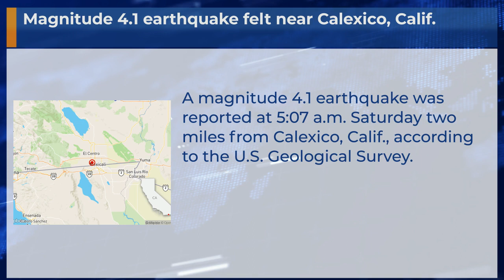Magnitude 4.1 earthquake felt near Calexico, Calif.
A magnitude 4.1 earthquake was reported at 5:07 a.m. Saturday two miles from Calexico, Calif., according to the U.S. Geological Survey.